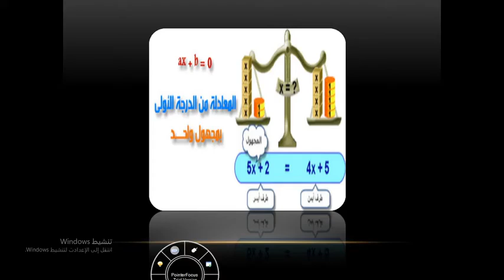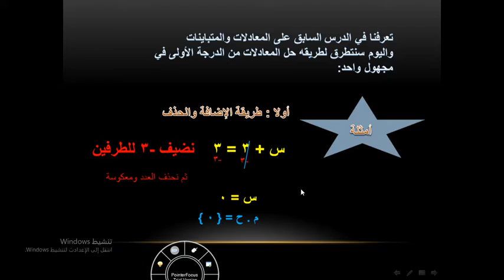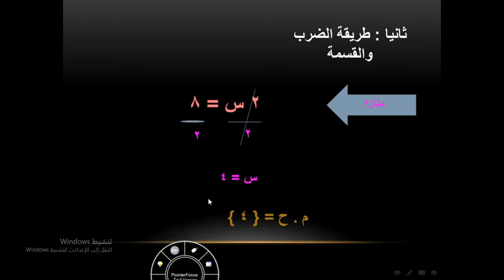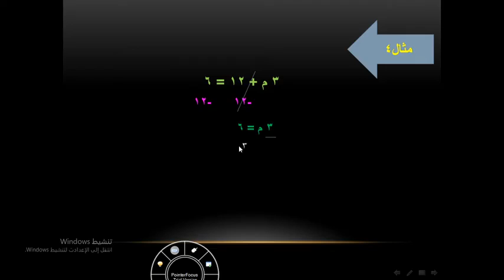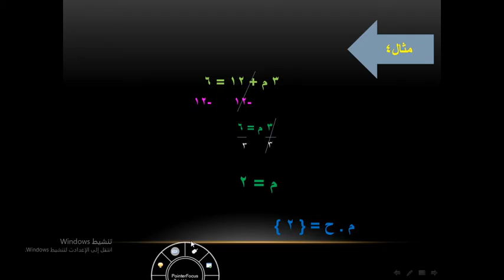حل معادلات الدرجة الاولى في مجهول